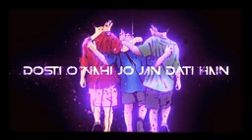21 December 2022